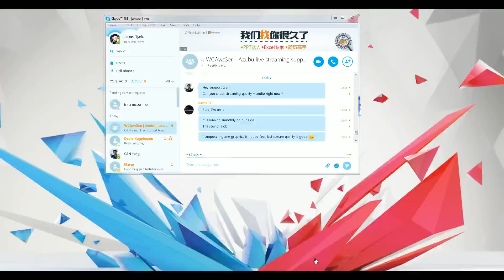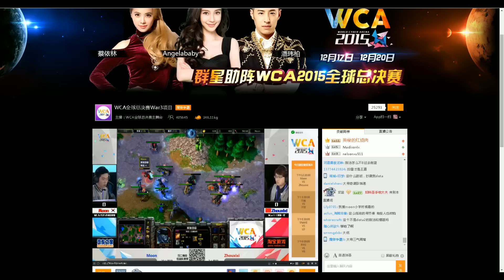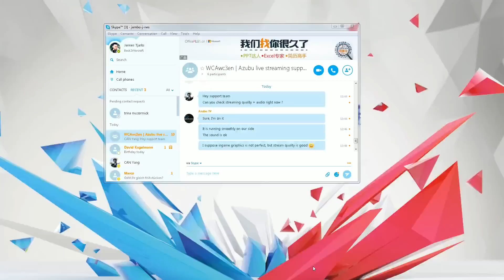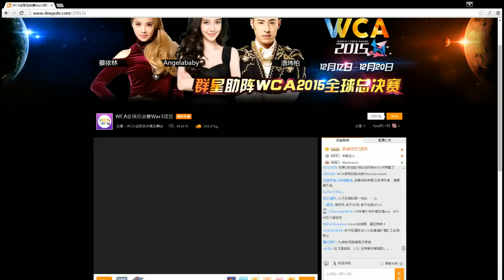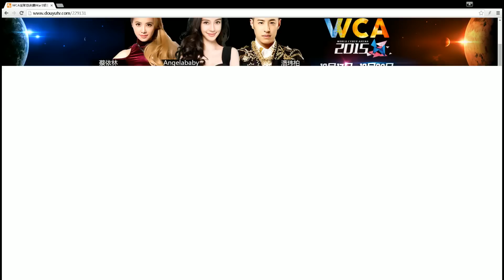WCA 2015 Groupstage - [N] Moon vs. Zhou_Xixi [N]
WCA 2015 Groupstage
[N] Moon vs. Zhou_Xixi [N]
Casters: Neo & remo